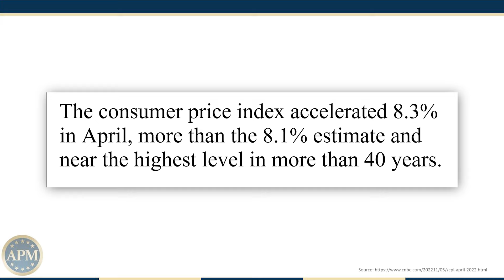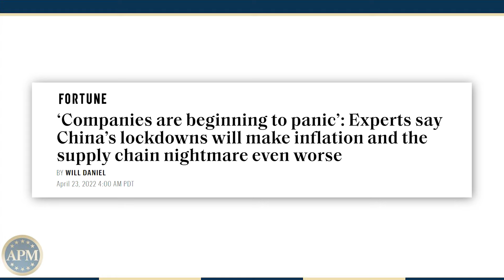April Inflation Numbers Are Higher Than Expected [Important Economy Update]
April Inflation Numbers Are Higher Than Expected

The new inflation numbers for April are in and higher than expected. We are keeping you up to date on inflation because we know how impactful inflation is for retirement savers. When you retire you are not out there working earning new money and you depend on the purchasing power of your retirement savings to maintain your lifestyle.